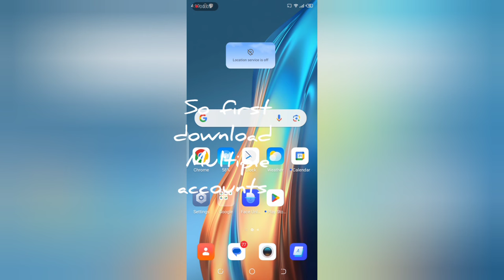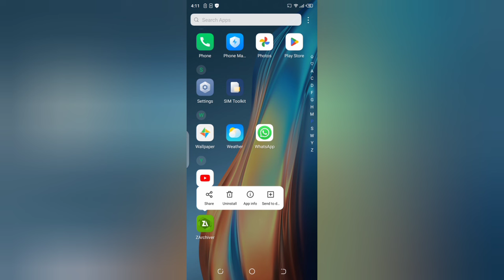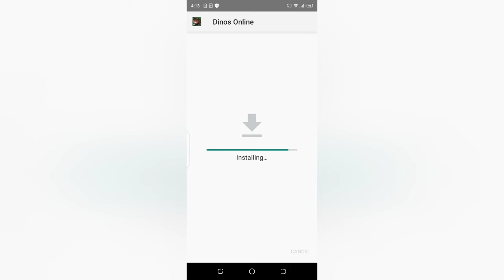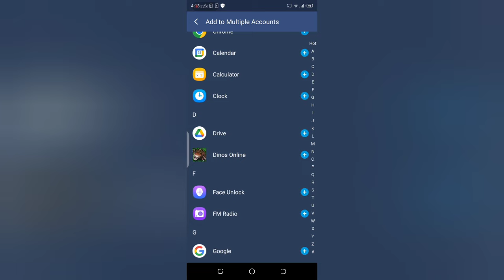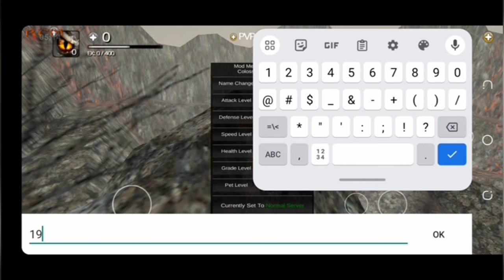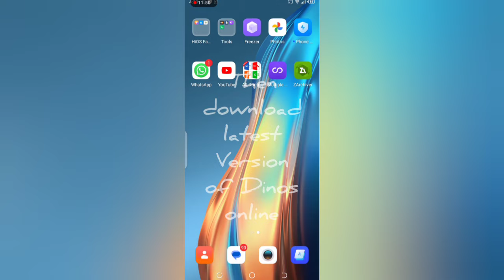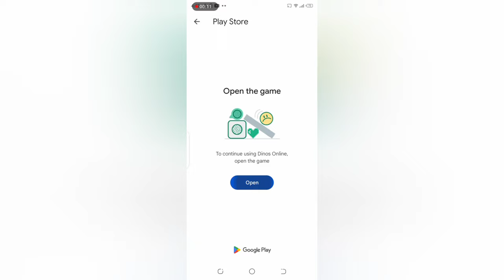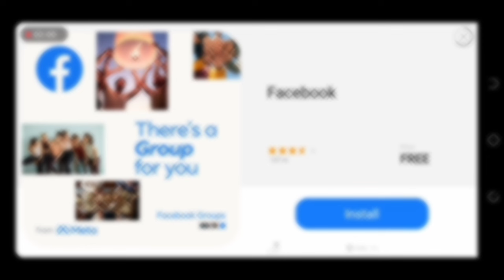2024 | Dinos online 6.1.0 | How To Be Pos | No Root | No Ban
Hello guys
yes am back with another video called How to be Pos
in this video you'll gonna learn how to be Pos
and don't forget to watch till the end

if you want more Dinos online hacks like this?

btw have fun mod